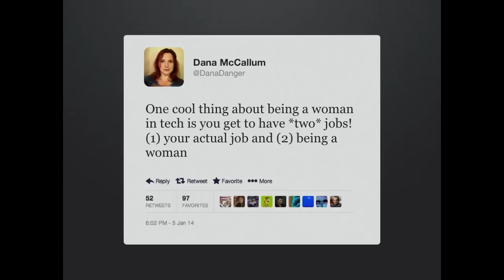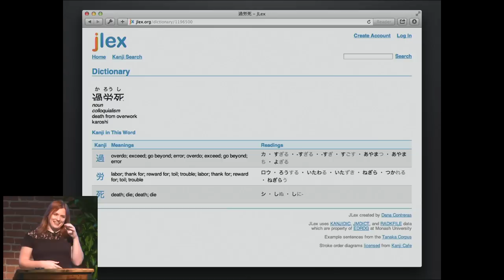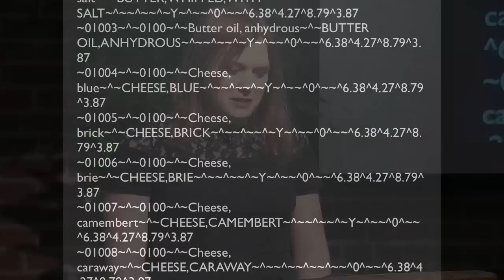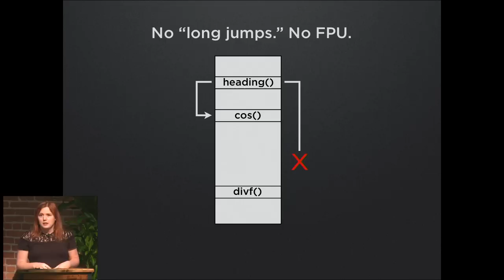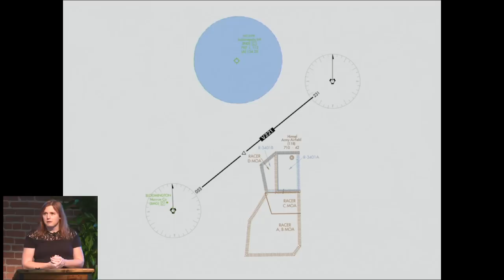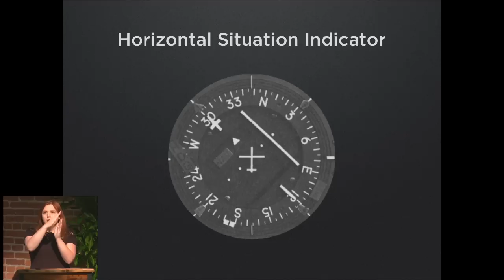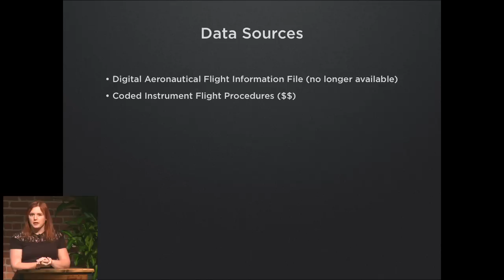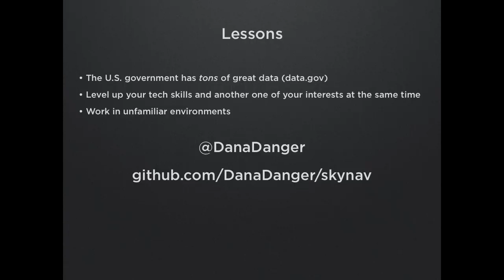Passion Projects (Live) 10: Dana McCallum (Joining Datasets w Pastimes)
The 10th episode of the Passion Projects Live series, featuring Dana McCallum. Dana is a senior engineer at Twitter, co-founder of Lambda Ladies, and a licensed commercial pilot. She was the lead engineer on Twitter's API for two years, helped create Twitter's advertiser API, and now works on social graph infrastructure. As an advocate for women in engineering and the LGBT community Dana has helped create advocacy teams at Twitter and other companies, and served as a delegate on women's issues in India with the U.S. Department of State. You can find Dana on GitHub and Twitter.

Thanks!